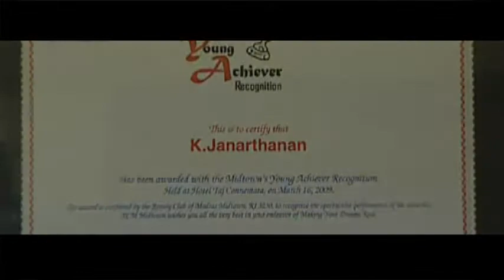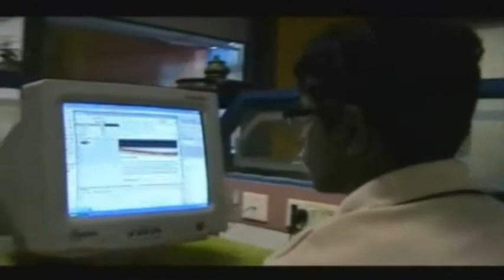Indian mouth painter Jana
Janarthanan Keasavan Art Work